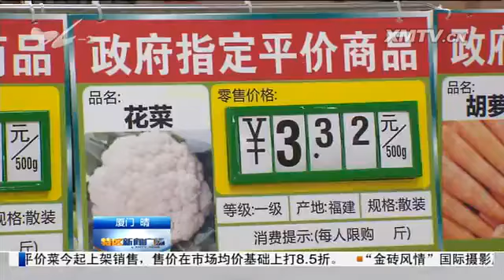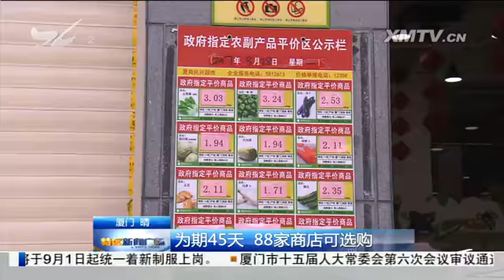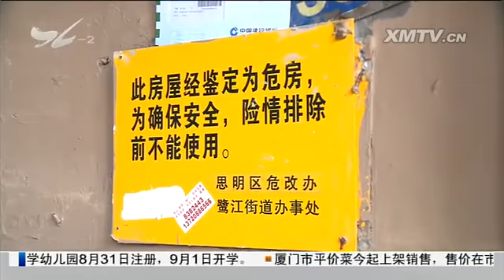特区新闻广场 2017.8.28 - 厦门电视台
平价蔬菜今起销售 比市场均价低15%

　　今天起岛内BRT站点启用无包通道

　　房屋开裂变形 要申请危房鉴定

　　当好东道主 喜迎金砖客：增加力量维护海域洁净 海上环卫做好了准备

　　厦门好所在 金砖迎宾客：私房甜品

　　七夕情人节 "月老"见证爱的誓言

　　市民与城管：云顶南路黄厝段多处不和谐因素纠正了

　　12部手机落在车厢 铁警及时发现找到失主

　　货车侧翻司机被困 消防部门紧急救援

绿色小常识 塞罕坝的春天